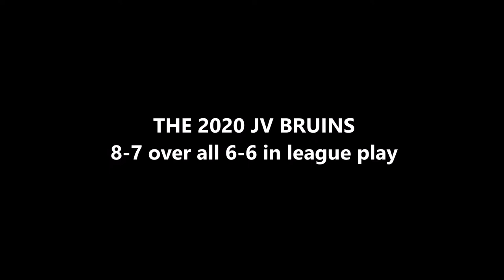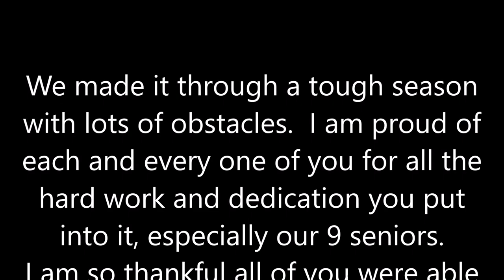2020 Briggs Girls Volleyball Video